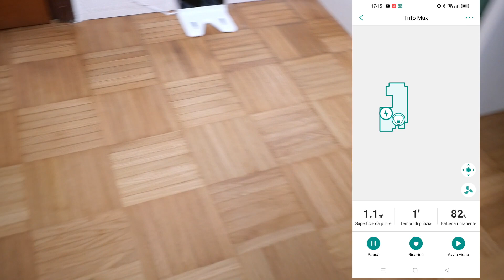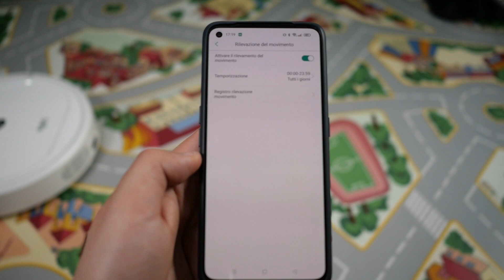ROBOT ASPIRAPOLVERE PER ANIMALI DOMESTICI: Recensione Trifo Max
Questa volta vi presento un robot aspirapolvere con un prezzo più contenuto ma con telecamera di videosorveglianza. Puoi trovarlo direttamente qui:
► Trifo Max su Amazon

Trifo Max è un robot aspirapolvere consigliato più per chi ha animali domestici. Infatti, dentro la confezione è presente una accessori che permette di aspirare senza l'ausilio della spazzola centrale. Durante la muta, è perfetto per aspirare velocemente i peli senza che si aggroviglino.

Parla in Italiano e attraverso l'applicazione è possibile avviare la telecamera di videosorveglianza per capire cosa sta accadendo in casa. Attraverso l'apposito skill, si connette anche ad Alexa per essere controllato attraverso i comandi vocali.

➞ Prova Amazon Prime gratis
➞ Prova Amazon Music gratis